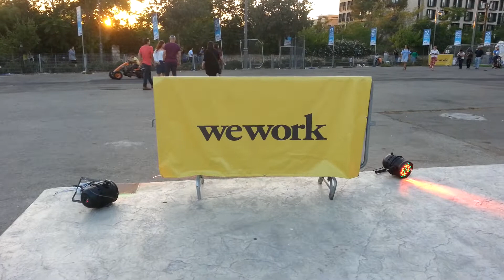At the WeWork Sukkah in Jerusalem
The famous co - working space chain WeWork is about to open its first Jerusalem branch next week. Location: The old Hamashbir department store building on King George. Right off Ben Yehudah Street and next to the City Tower (Migdal Ha'Ir).

In order to make some advertising, WeWork set up a Sukkah at the Old Train Station - First Station - HaTachanah. It is open to anyone and if you want to bring your laptop, feel free to do so. At least until Friday noon. :-)

I went and made a video after talking to a lady from WeWork.

This is not marketing, promotion and I am NOT receiving any kind of payment from WeWork. I just made the video for fun and in order to provide information.